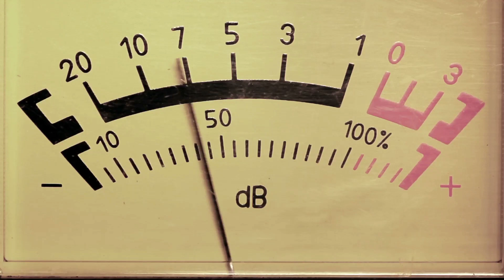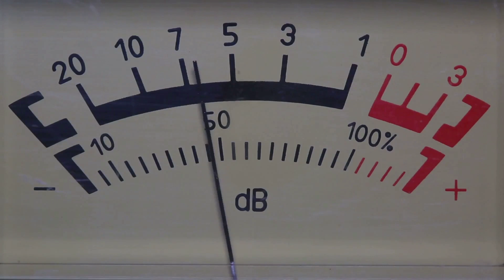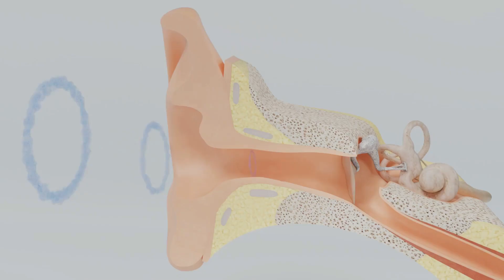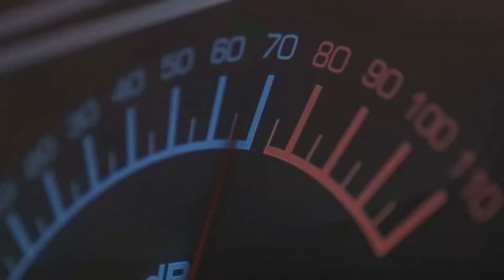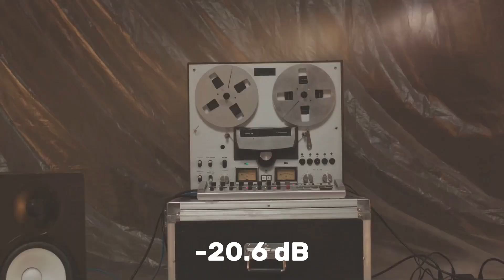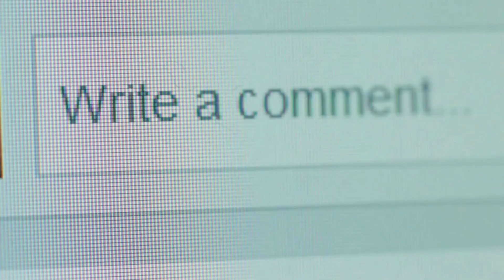The Sound That Shook the World: Krakatoa’s Deadly Blast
Imagine a sound so powerful it ruptured eardrums, circled the globe three times, and was heard over 5,000 kilometers away. This isn’t science fiction—it’s the true story of the Krakatoa eruption in 1883, the loudest sound ever recorded in history.

In this video, we dive into the shocking details of this colossal event, the devastation it caused, and the incredible science behind its 310-decibel blast. Why was it so loud? What made it unforgettable? Find out in this fascinating journey through history and nature’s fury.